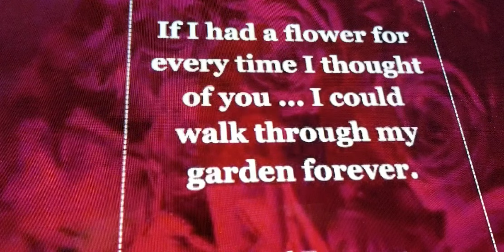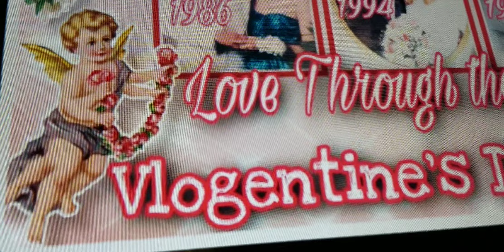February 14, 2023